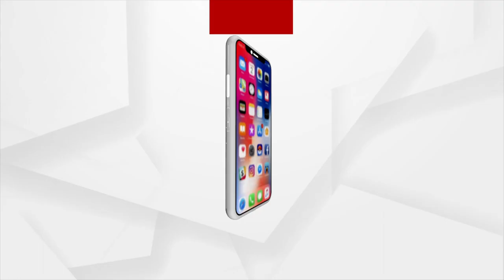Odisha Welcomes BJP National President J P Nadda in Bhubaneswar